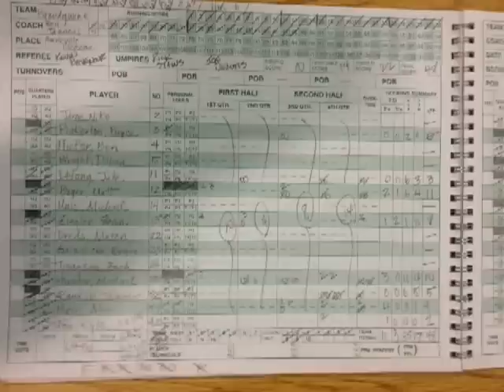A-C bows out to Brandywine Heights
The Annville-Cleona boys' baksketball team bowed out of the District Three Class AA tournament with a first-round 48-38 overtime loss to Brandywine Heights.
The Dutchmen did not go quietly, however, dropping a regulation buzzer-beater and a Harlem Shake halftime before falling in OT.